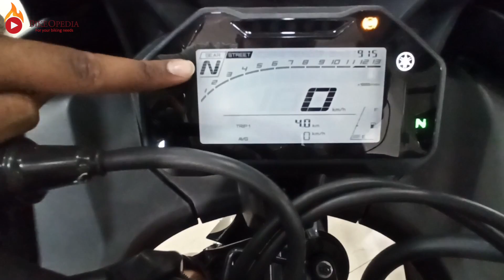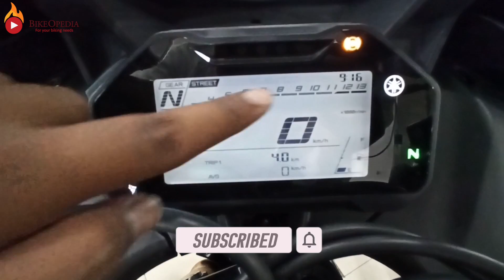New 2021 Yamaha R15 V4 Detailed Review in Hindi | Matt Black | On Road Price | BikeOpedia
Hello Guys,

Today we are talking about New 2021 Yamaha R15 V4 !!

Topics covered:-
New 2021 Yamaha R15 V4
New 2021 Yamaha R15 V4 review
Yamaha R15 V4 review
2021 Yamaha R15 V4
Yamaha R15 V4
2021 Yamaha R15 V4 ex-showroom  price
2021 Yamaha R15 V4 on-road price

Special Thanks To Akar Yamaha Motors For Their Support
Showroom:- Akar Yamaha Motors
Address: 216, Ajmer Rd, near La Montessori School, Panch Batti, Mission Compound, Jaipur, Rajasthan 302006

GEAR USED
My Camera